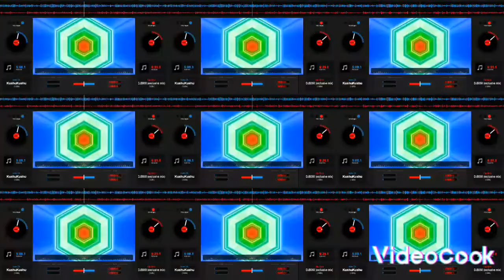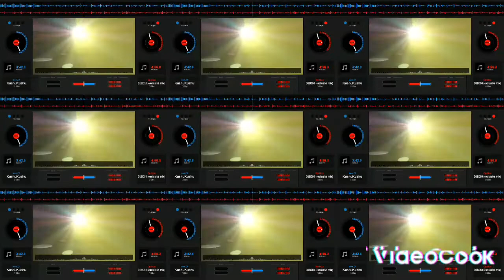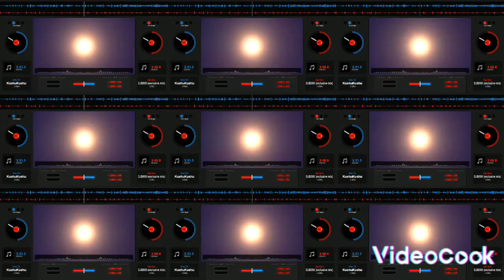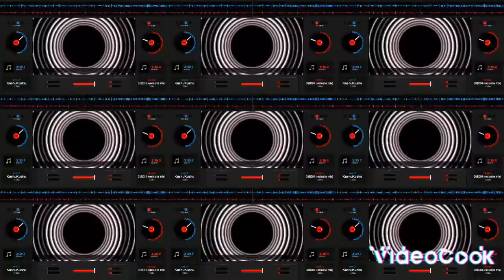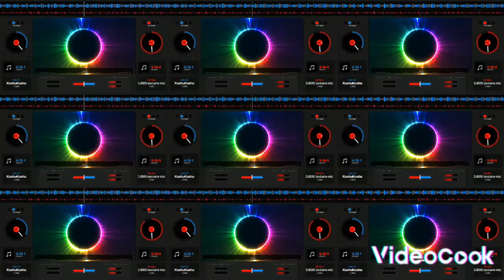kushukshu velina remix by dj bonjovi 69